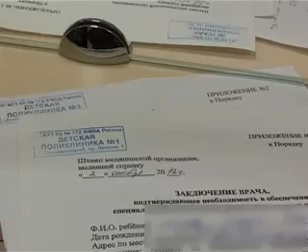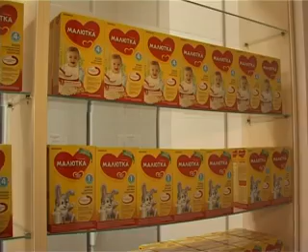Деток накормят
, сообщает trisosny.ru